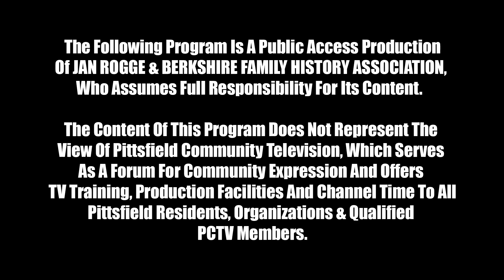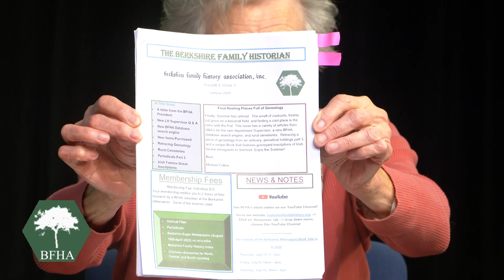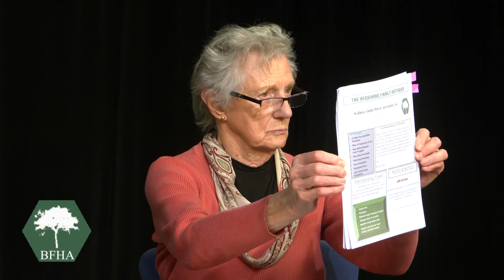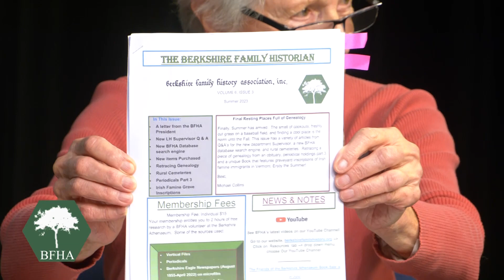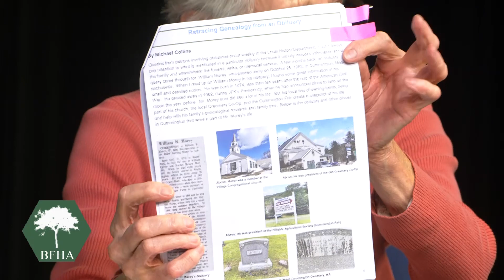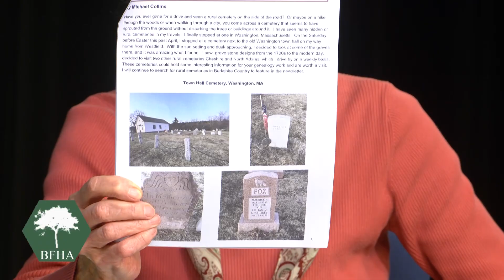Overview of BFHA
This program provides a bit of BFHA's history, activities, and resources.